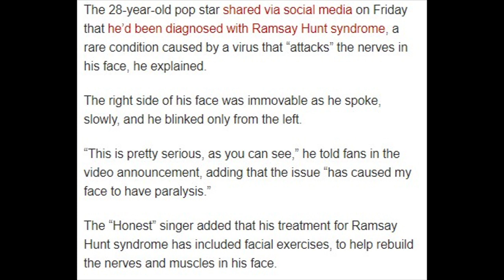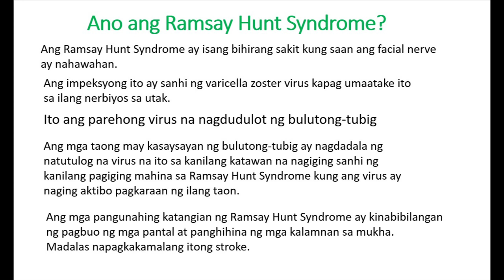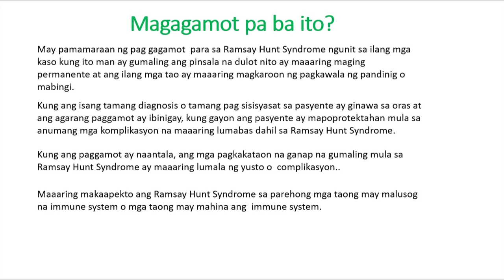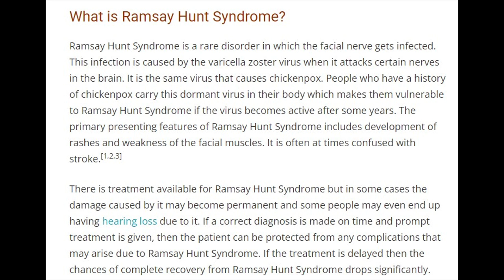Justin Bieber Says - His Facial Paralysis Reveal.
Justin Bieber Says It’s “Getting Harder To Eat” After His Facial Paralysis Reveal.